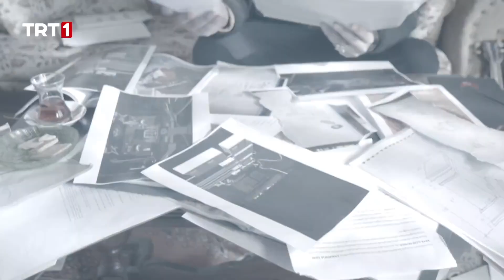Acil Bir Durum Var! I Tozkoparan İskender 24. Bölüm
İskender, Ece ve Ayberk’in planı karşısında süper güçlerinin ortaya çıkması tehlikesiyle karşı karşıya kalır. Salih ve Fikri ise taşın izini sürerken, ÇL-B’nin uyarısıyla laboratuvara yabancı birisinin girdiğini öğrenir. Laboratuvara giren kişi, zaman makinesini etkisiz hale getirmeye başlayınca, Tozkoparanlar panik içerisinde laboratuvara koşarak durumu kurtarmaya çalışır. Diğer yandan Tayfun ve Duygu, Ece ile Ayberk’in kendilerinden habersiz bir şeyler çevirdiğini fark ederek onları sorguya çeker. Üzerindeki baskıya dayanamayan Ayberk, soluğu Mavi Ay’ın yanında alır ve Mavi Ay’a İskender’siz bir “hiç” olduklarını söyler. Bu sözlerden etkilenen Mavi Ay’ın morali bozulunca, İskender devreye girer ve son karşılaşmaya katılmayacağını açıklar. İskender, Mavi Ay’a kendisi olmadan da Kasırga’yı yenebilecek güçte olduğunu hatırlatacaktır. Ancak Giovanni, yine başka bir hile peşindedir ve Mavi Ay’ın karşılaşmada “attan düşmüşe dönmesi” için elinden geleni yapacaktır. Tüm bunlar olup biterken Savaş Hoca, Makbule teyzeye yaptığı bir ziyaret esnasında zaman yolcuğu için gereken taşı bulur ve gözlerine inanamaz. Gitme vaktinin yaklaştığını gören İskender, sonunda Rüya’ya kendisinin Tozkoparan İskender olduğunu itiraf eder.
Ayberk ve Ece, yaptıkları planla İskender’in süper güçlerini ortaya çıkarabilecek mi? Salih ve Fikri, laboratuvara girip zaman makinesini bozan kişiyi yakalayabilecek mi? Son karşılaşmanın galibi kim olacak? Mavi Ay, son karşılaşmaya gerçekten de İskender’siz mi katılacak? Rüya, İskender’in itirafı karşısında ne yapacak?